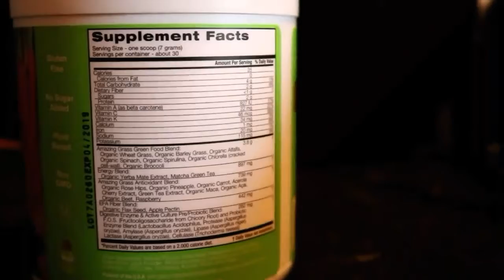I MADE A BIG DECISION!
All my thanks to SeanCo Custom Wheelchairs for helping my dreams come true right in front of my eyes! Without this chair I couldn't do the things I do!